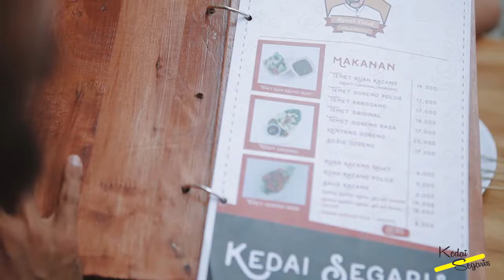Kedai Segaris Story (Temm & Mmet)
for Temet Kedai Segaris
Producer : Virha Argistri
Client : Kedai Segaris
Cast : Kamil Onte
Direct : Arya Dwipangga
Video : Ferry & Ridho
Editor : Amirullah Asri
SFX : Suryanto Kristian